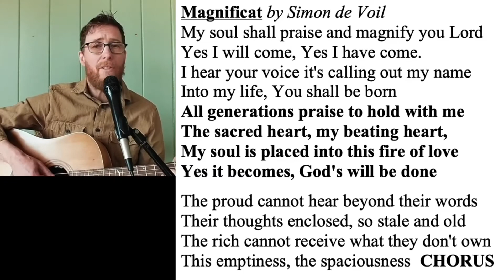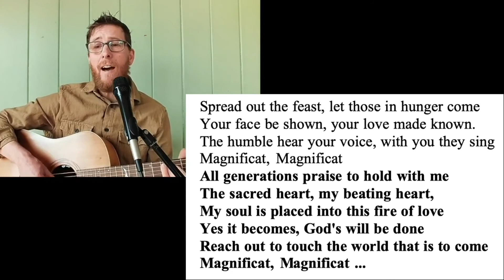Magnificat with introduction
This video is a snippet of a longer video that features 4 more songs: